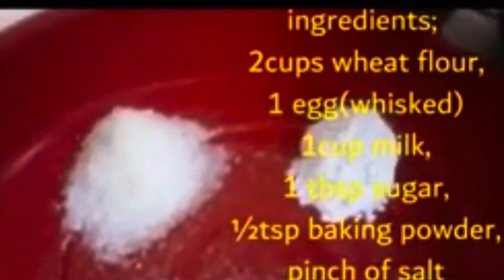Making pancakes from scratch Replicate @THEBOSSSNETWORK177 ￼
Hey everyone we are back with another video and today we are making pancakes 🥞 from scratch
We are going to replicate @THEBOSSSNETWORK177  pancakes